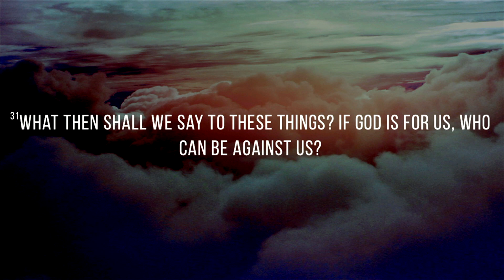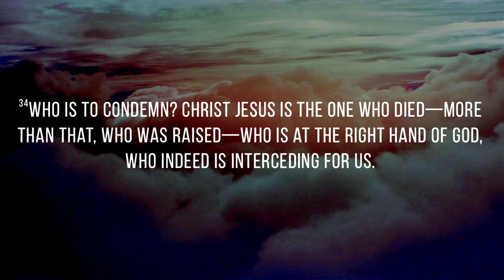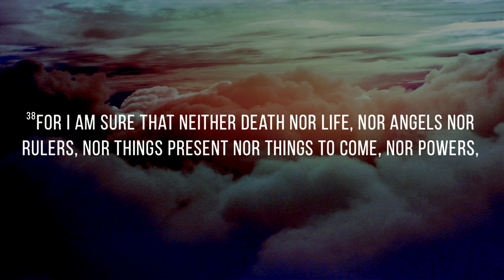The Nine: 6.25.23